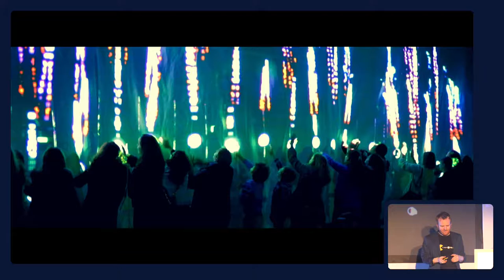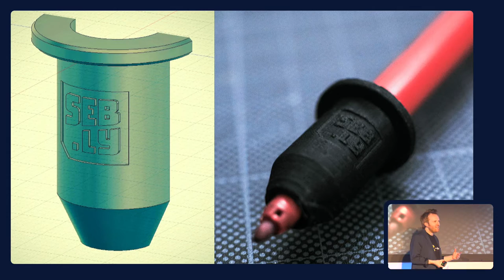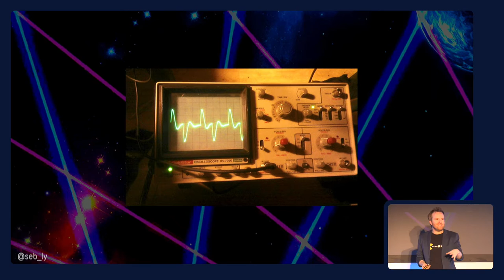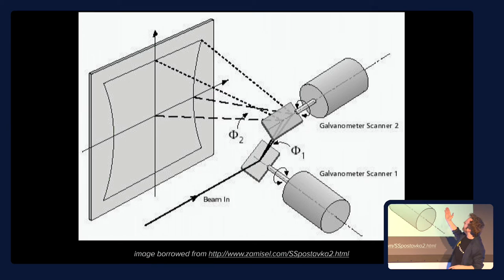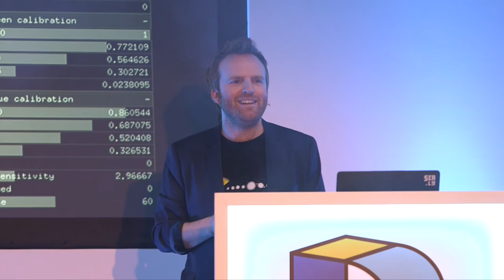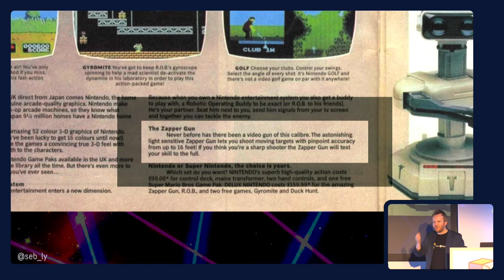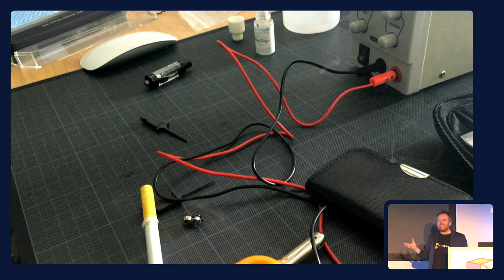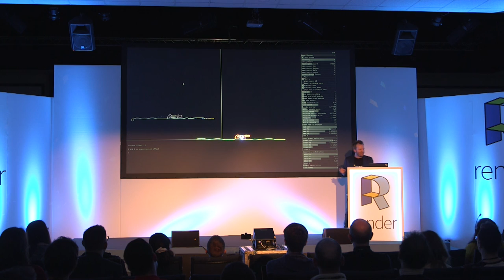Hack to the Future – Seb Lee-Delisle | Render 2017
Seb loves to strip down classic machines from the 80s, and give them an extreme make-over with cutting edge technology. You may have seen the hacked Nintendo light gun with laser, lights and a built-in smoke machine that became a viral sensation on the internet in 2016.

This insight into technology from a simpler age gives us a new found appreciation and understanding about the tools we use on a daily basis.

Expect super bright LEDs, electronics and, of course, lasers.

ABOUT SEB LEE-DELISLE

Seb is a digital artist and speaker who uses computers to engage with people and inspire them.

As an artist, he likes to make interesting things from code that encourage interaction and playfulness from the public. Notable projects include Lunar Trails, featuring a 3m wide drawing machine, and PixelPyros, the Arts Council funded digital fireworks display that toured nationwide in 2013.

As a speaker he demystifies programming and explores its artistic possibilities. His presentations and workshops enable artists to overcome their fear of code and encourage programmers of all backgrounds to be more creative and imaginative.

His recent work Laser Light Synths won the 2016 Lumen Interactive Prize. He won 3 Microsoft awards in 2013, and he was Technical Director on Big and Small, the BBC project that won a BAFTA in 2009.